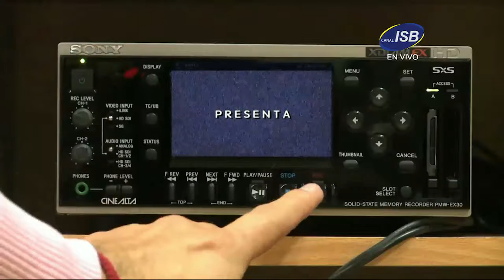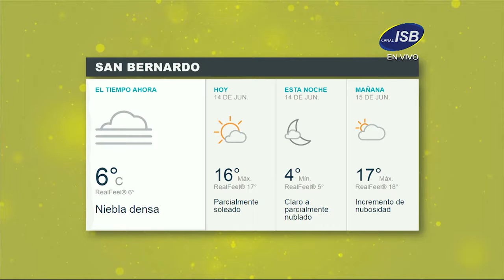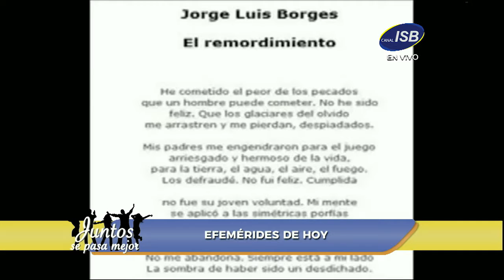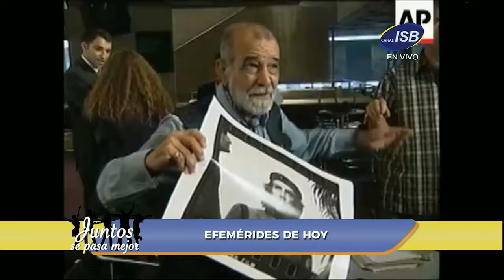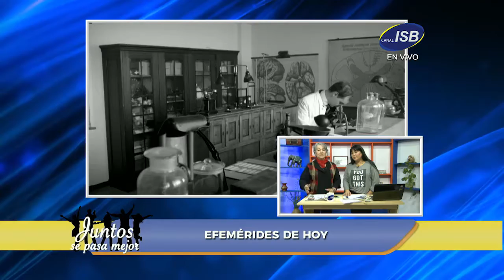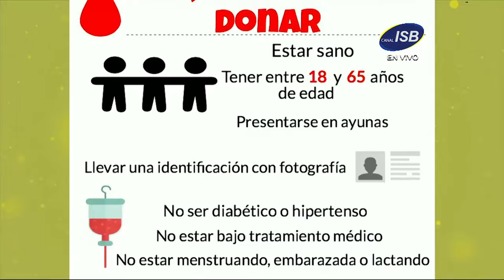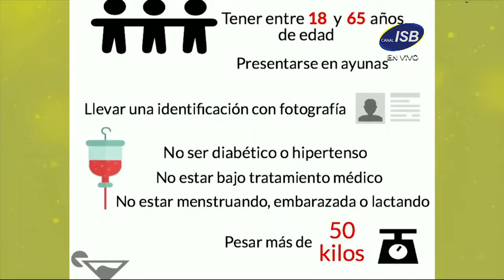Juntos se Pasa Mejor Capítulo 042 Miércoles 13 de Junio de 2017 Bloque 1